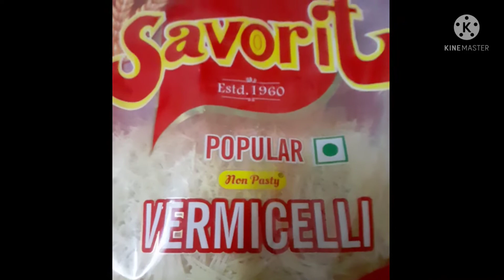Biryani Suvaiyil muttai semiya recipe(IN TAMIL ) EGG SEMIYA recipe in tamil with AYAAZ KITCHEN 💥💥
MUTTAI SEMIYA WITH AYAAZ KITCHEN

       AYAAZ KITCHEN 💥💥💥💥